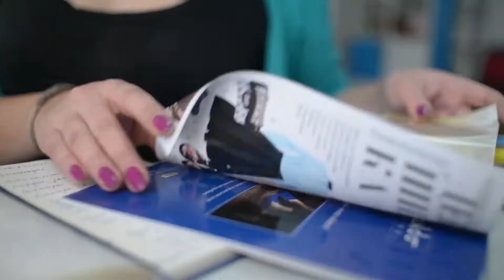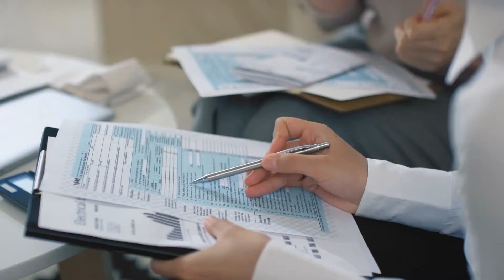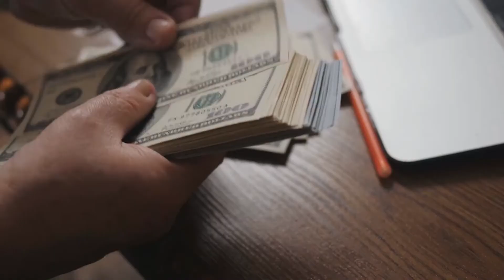Top 10 Richest Models In The World 2022 Update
Top 10 Richest Models In The World 2021 Update

In this video, we will be counting down the top 10 richest models in the world. The
fashion industry can be an incredible place to make money whether you’re a fashion
designer creating high-end clothes or you’re a model who can wear those clothes
better than anyone. We’re a society that is obsessed with beauty and wealth so who
fits those two categories better than models who have transcended their industry to
become superstars and super-rich.

Remember, you always have a choice, choose Luxury Anytime.